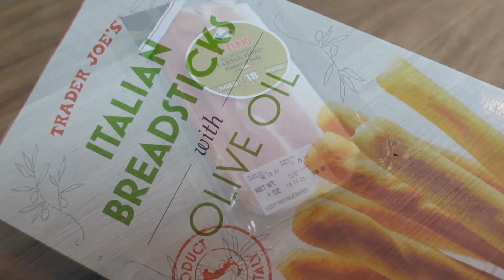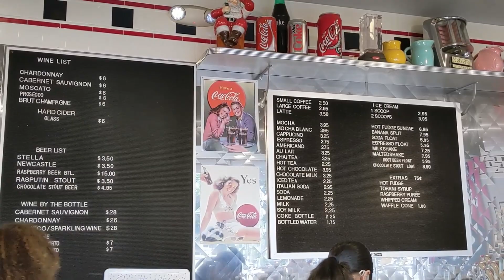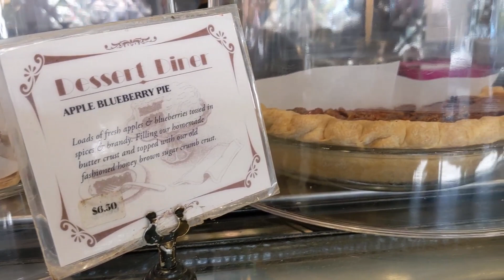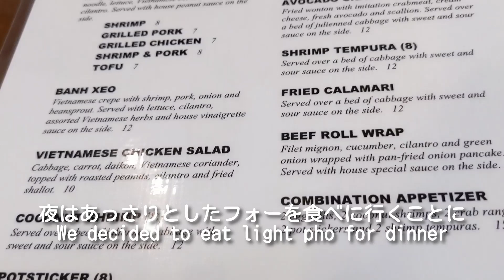朝時間/アメリカの食事!?【国際結婚・アメリカ生活】海外生活Vlog/Pasta dinner with our fruits and basil at home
こんにちは！ 🤗 パン、お菓子を作るのも食べるのも大好きなカリフォルニア在住の主婦です。私のチャンネルでは、主に我が家で作るアメリカ、日本のレシピ、生活の様子などを動画にしています。

今回は、毎年たくさんの実をつける前庭の無花果、裏庭の桃でお夕飯を作りました。

そして、時々食べたくなるとってもアメリカンなケーキを主人と食べに行ったので、そのときの様子を動画にしてみました。

あっさりとしたベトナム料理のフォーは、高カロリーのスイーツ後にちょうど良いお夕飯でした。🍜

❤お時間ございましたら @Ms R At Home  にて私の他の動画もご覧ください。

曲名 『Air』『Lighthouse』
作曲　RYUITO フリーBGM公開中！

Hi! 🤗  I’m a homemaker living in CA who loves to eat and bake.
In my channel, I'm sharing the American and Japanese recipes we make at our home.
Also our life in the videos.

I made dinner with figs from our front yard, and peaches from our backyard. Both bear tons of  fruits every year.

My husband and I went to have classic American sweets at a popular diner. We crave this kind of dessert sometimes.

Light Vietnamese food was the perfect dinner to have after high calorie sweets.

Song title ‟Air” “Lighthouse”
Composer RYUITO